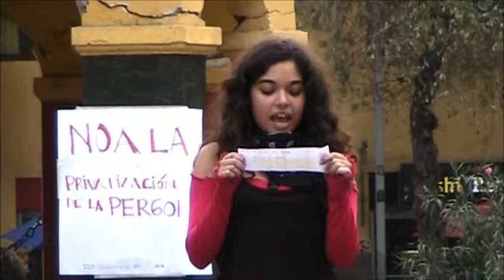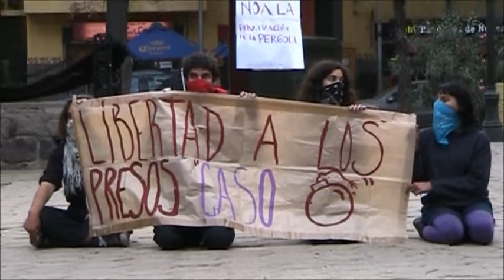iii Velatón x PP Plaza Ñuñoa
3a Velatón en solidaridad con lo/as preso/as político/as del "caso bombas" y Mapuche.  26 de abril de 2011